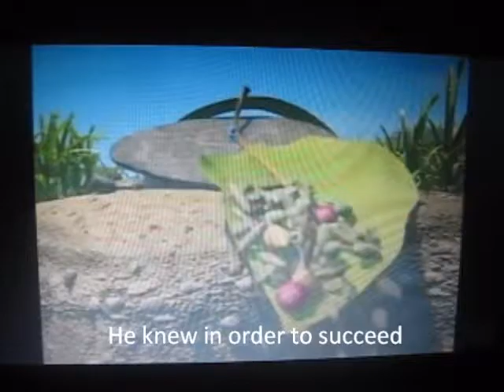Sing Along Songs: Queen of the Jungle Part 10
Here's Song #9.  I was hoping to use Anteater Song by Shepard Stern, but I couldn't find it.  Enjoy this one.